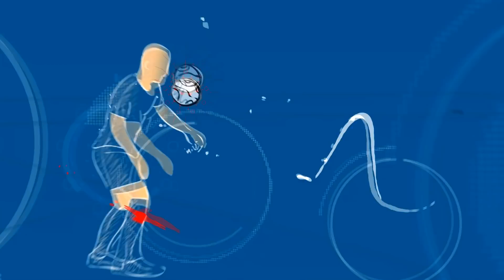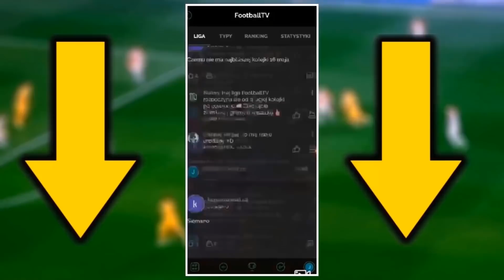ale się podziało... 𝗦𝗭𝗖𝗭𝗘𝗦𝗡𝗬 𝗭 𝗣𝗔𝗣𝗜𝗘𝗥𝗢𝗦𝗘𝗠! Lewandowski 𝗢𝗗𝗘𝗝𝗗𝗭𝗜𝗘 z Bayernu Monachium? "𝗭𝗼𝗯𝗮𝗰𝘇𝘆𝗺𝘆"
🎁 Specjalna oferta (+18) w przypiętym komentarzu na dole!

0:00 - Wstęp
0:53 - Wojciech Szczęsny przyłapany przez Hiszpańskie media
1:59 - Robert Lewandowski odejdzie z Bayernu Monachium?
3:37 - Aplikacja NOINN
4:17 - Co zrobi Kacper Kozłowski?
5:50 - Koniec Euro 2020 dla Ousmane Dembele
6:45 - Szalony plan FC Barcelony!
8:24 - Zakończenie

Partnerem materiału jest Betfan.

Hazard może uzależniać. Betfan to legalny bukmacher. Gra u nielegalnych bukmacherów grozi konsekwencjami prawnymi.